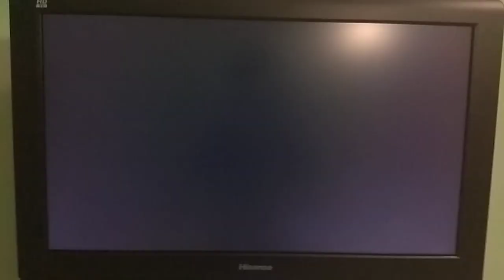Columbia / Sony Pictures Animation (2012)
Taken from Hotel Transylvania on BOiNG.

Original Network: BOiNG

Rating: TP

Movie: Hotel Transylvania

SONY PICTURES ANIMATION INC. IS THE AUTHOR OF THIS FILM (MOTION PICTURE) FOR THE PURPOSE OF COPYRIGHT AND OTHER LAWS.

THIS IS A WORK OF FICTION. THE CHARACTERS, INCIDENTS, AND LOCATIONS PORTRAYED AND THE NAMES HEREIN ARE FICTITIOUS, AND ANY SIMILARITY TO OR IDENTIFICATION WITH THE LOCATION, NAME, CHARACTER OR HISTORY OF ANY PERSON, PRODUCT OR ENTITY IS ENTIRELY COINCIDENTAL AND UNINTENTIONAL.

THIS MOTION PICTURE PHOTOPLAY IS PROTECTED PURSUANT TO THE PROVISIONS OF THE LAWS OF THE UNITED STATES OF AMERICA AND OTHER COUNTRIES.